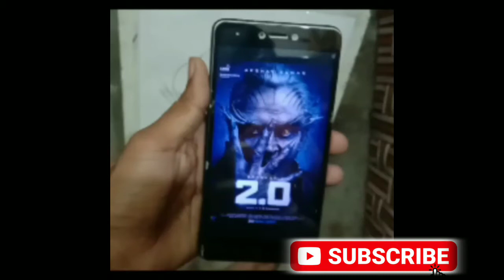fineartApnatalent very easy step to step painting robot 2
Hey fam. it's my new video,,,so go through the link and watch the video...if you like it thn like the video...and if you new on my, youtube channel then subscribe my channel. it's my humble request to you...😊😊 Thank you😊😊

Hulk painting

1 how to use wotercolour on
    paper
2 best tutorial robot 2
3 great painting on robot 2
4 how to draw best painting
5 watercolor painting tutorial